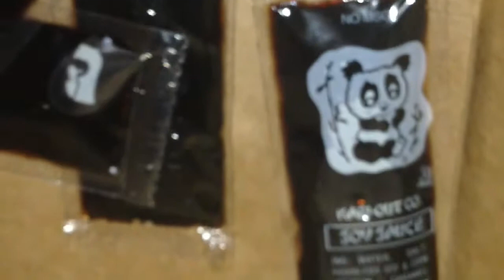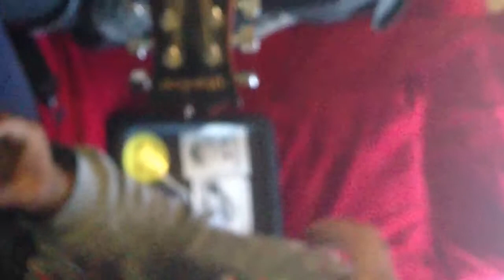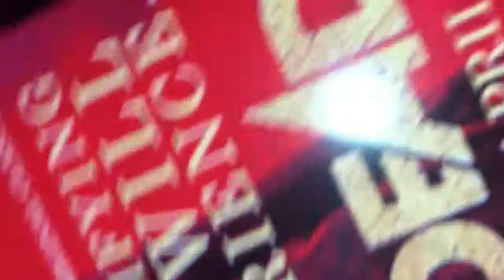Sleep sweetly - Troy ( thismachinekillszombies) live and raw